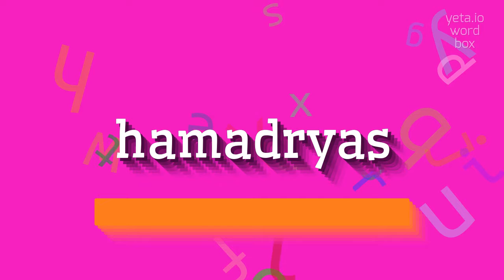How to say "hamadryas"! (High Quality Voices)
Watch in this video how to say and pronounce "hamadryas"!